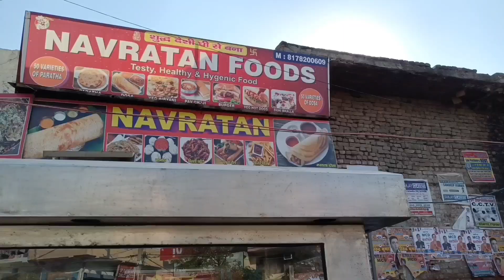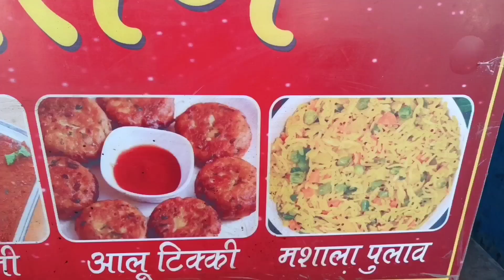Aaloo dosa , Pav bhaaji at kaushik enclave Burari | Navratan foods | Delhi street Food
Aaloo dosa at Burari Delhi , pav bhaaji at Delhi , pav bhaji kaise banaye
Navratan foods Burari

Burari Hospital, Kaushik Enclave, Shankarpura, Burari, Delhi, 110084

Boya mic =

PRICES DESCRIPTION

SOUTH INDIAN

Plain Dosa                                 50
Plain Garlic Dosa                      60
Plain Butter garlic Dosa.          80
Masala Dosa.                            70
Masala paneer Dosa.               90
Butter Masala paneer Dosa   100
Dry fruits Dosa.                        150
Idli (2pcs).                                   40

DELHI-6 CHAAT

Allu Tikki (2pcs).         40
Dahi Bhalla-papdi.       40
Papdi chaat.                 50
Gol gappe (6pcs).        20

MUMBAI SPECIAL

Paav-bhaji                         70
Tawa Masala pulao.        70
Veg Pulao                         50

VEG SOYA CHAAP.                        HALF/FULL

Tandoori soya Chaap                    100/200
Gravy Tawa Soya Chaap.              150/300
Malai Soya Chaap.                         130/250
Aachari Soya Chaap.                     110/200
K.F.C Kurkure soya Chaap.           130/250
Pudina Soya Chaap.                      110/200

PANEER TIKKA

Tandoori paneer tikka.                 150/300
Afgani paneer tikka.                     150/300
Malai paneer tikka.                       150/300
Mint paneer tikka.                         100/200

ROTI

Rumali roti.                  7
Butter rumali roti.      12
Tawa Roti.                   5
Butter Tawa Roti.       10

Support us to grow this Channel...

So, you don't miss our Videos..